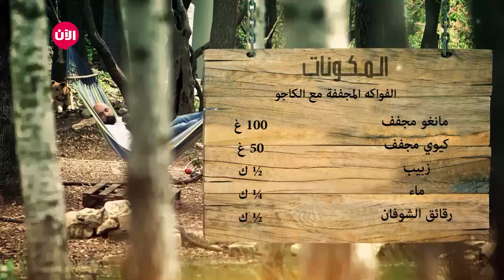على الطبيعة | سلطة الشنكليش والزيتون - الحلقة الرابعة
على الطبيعة
برنامج يختص بتقديم وصفات صحية ومميزة، مع شرح كامل للقيمة الغذائية لكل منها وطريقة العمل، مما سيسهل الطبخ ويجعله ممتعاً.